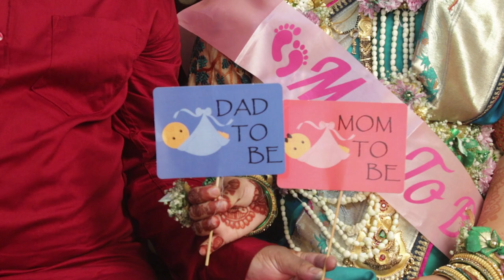reshma raju patil dohalejevan